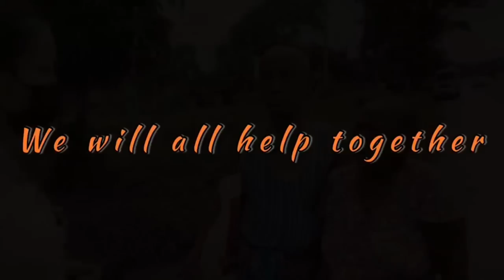ဘေဘီ နဲ့ ကိုဂန်းတို့ရဲ့ အလှူလေး